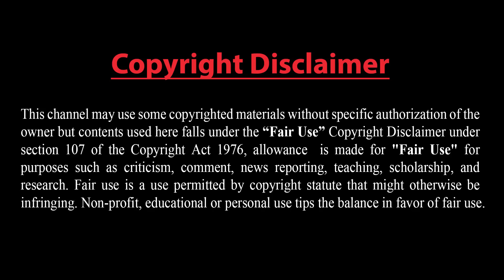মার্কিন যোদ্ধা আটক।। ইরানের কঠোর হুশিয়ারি।। প্রতিদিন ১ হাজার ইউক্রেনীয় সেনা হতাহত হচ্ছে।।